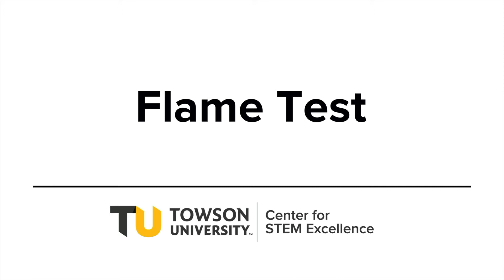Flame Test: Calcium Chloride